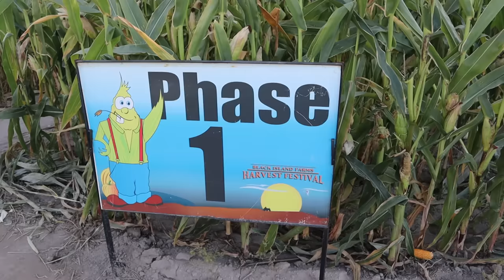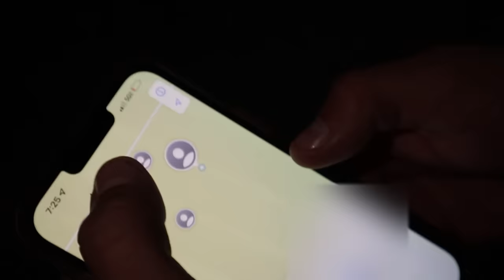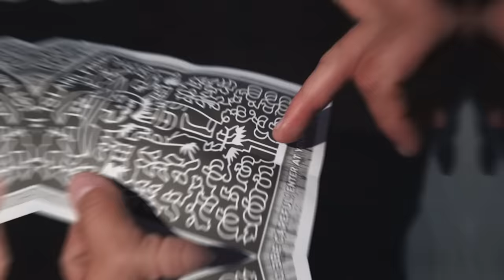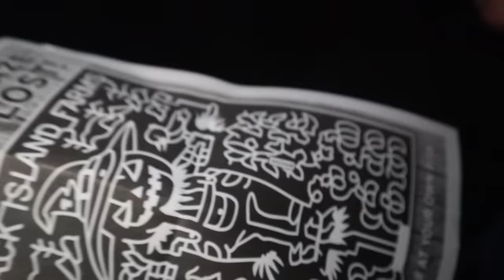LOST in a HAUNTED Corn Maze!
We decided to visit the World's most Impossible Corn Maze. The SOTY sisters, Uncle Derek, and Stephen compete to see who can get found last in the corn maze. At night the corn maze becomes haunted. Whoever can stay in the maze the longest and not be found wins $1000!

The sun goes down and the maze becomes haunted and Payton and Jordyn are lost in the corn maze and can't find their way out! We have to send a search party to find the lost SOTY sisters.